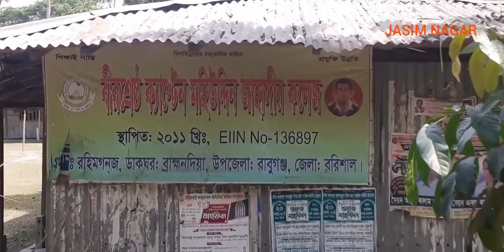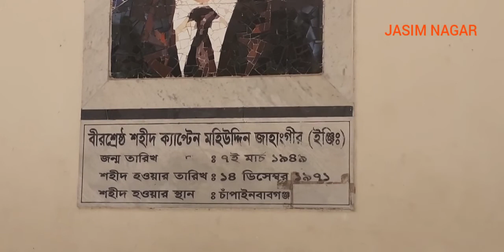BD village life live | Episode - 2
This video has been captured . From different villages under P.S. Babuganj and wazirpur  of Barisal direstict.